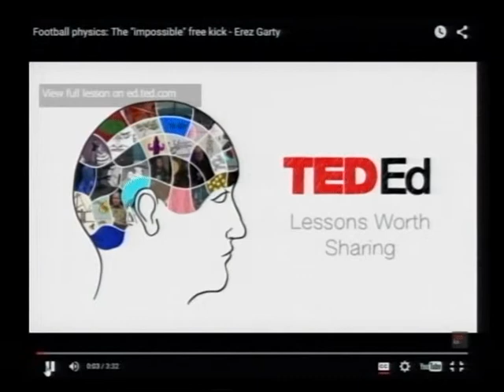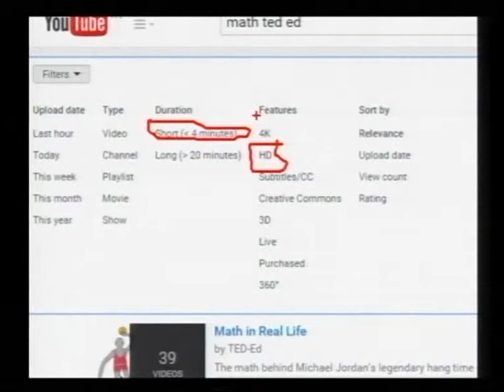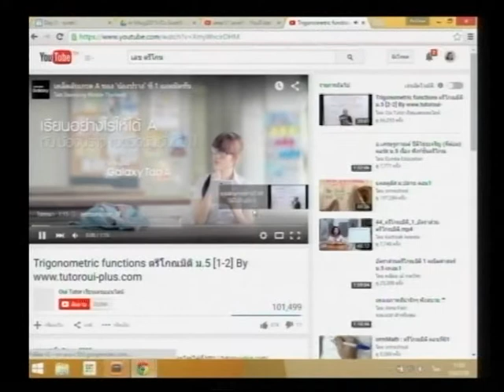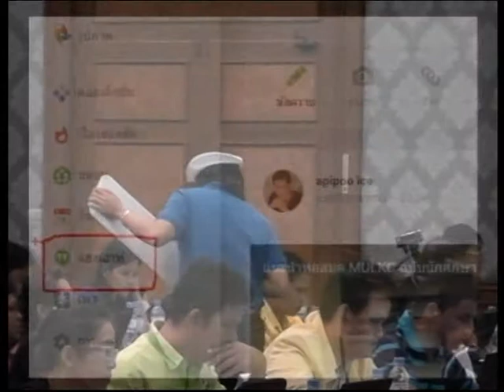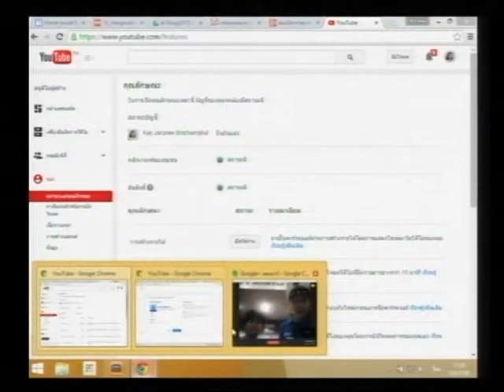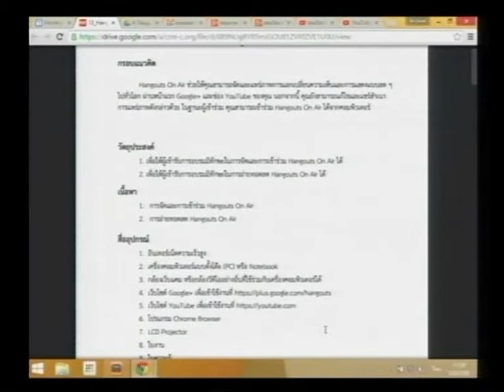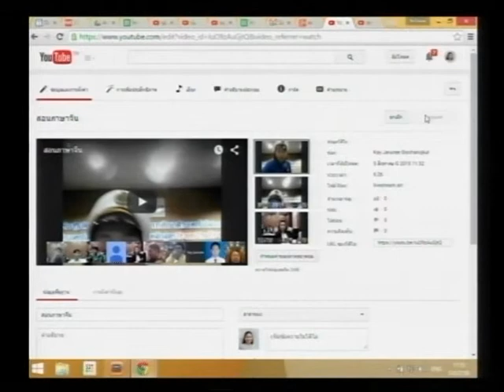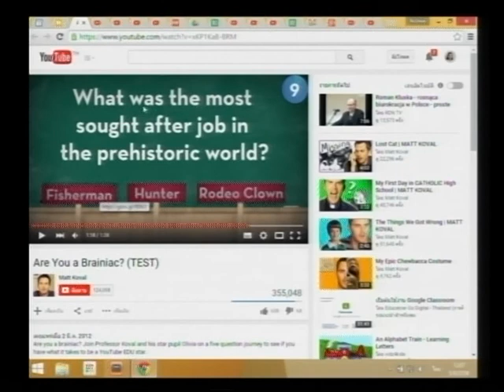อบรม DLIT หลักสูตร Train the Trainer (8) จ.สุราษฎร์ธานี 2-8 สิงหาคม 2558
วีดิทัศน์บันทึกการอบรมพัฒนาคุณภาพการศึกษาด้วยเทคโนโลยีการศึกษาทางไกล (DLIT) หลักสูตร Train the Trainer  วันที่ 2-8 สิงหาคม 2558 จ.สุราษฎร์ธานี โดย สำนักงานคณะกรรมการการศึกษาขั้นพื้นฐาน (สพฐ.)